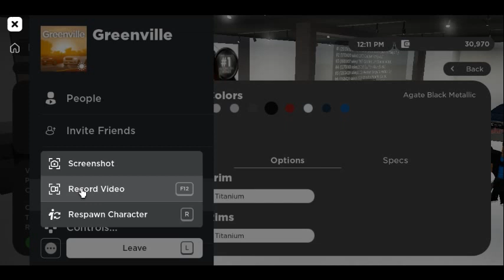robloxapp 20210921 1405048